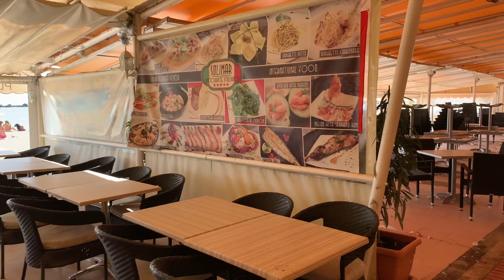Gran Canaria Playa de Amadores Beach Life is Back 🏖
Gran Canaria on 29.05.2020 Amadores Beach near Puerto Rico. And also at one my favourite Beach Playa de Amadores, the beach life slowly comes back. The first restaurants and shops have opened and tomorrow the Beach Club will open its doors also again. We Love Canarias